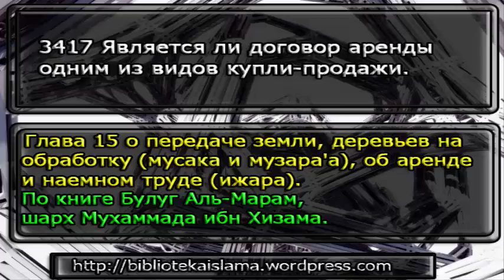3417 Является ли договор аренды одним из видов купли продажи